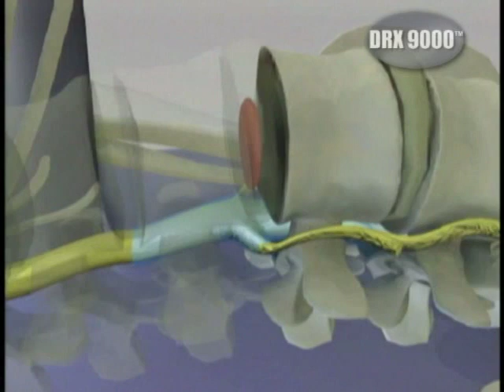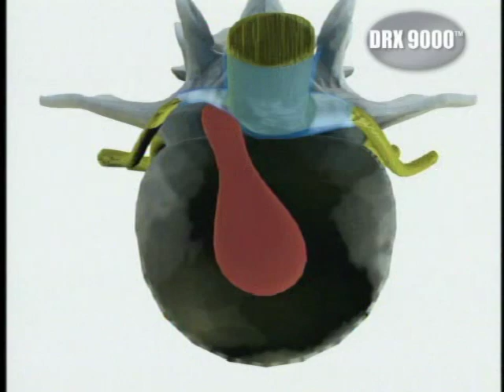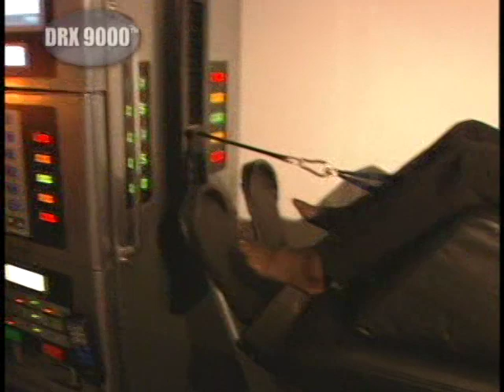DRX 9000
Spinal Decompression using the DRX 9000